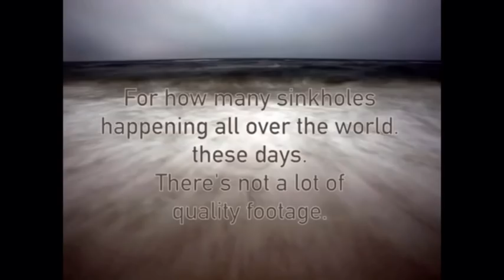Massive Sinkholes Caught on Camera.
LOOK..!!

This is a remake with  a few changes due to copyrighted material.
Enjoy. Must say sorry for the video at around 6 minutes is not a sinkhole but a dam or water reservoir so I'm told.

I DO NOT care if :
1) You don't like the music.

2) You are offended.

Love WV420

enlightenment / entertainment.